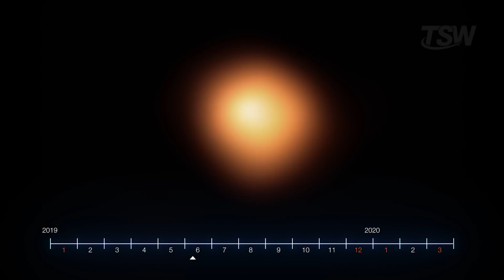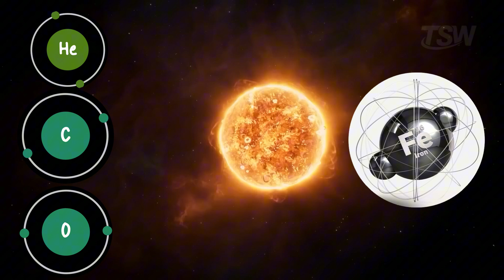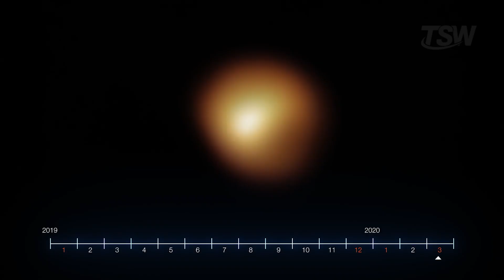BETELGEUSE: The Last Breath of a Giant Star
Betelgeuse, one of the largest stars ever discovered, is reaching the end of its life. In the coming centuries or perhaps even right now it could explode into a supernova visible even during the day. In this video, we explore what’s really happening to this red supergiant and what we’ll witness when its final breath lights up the cosmos.